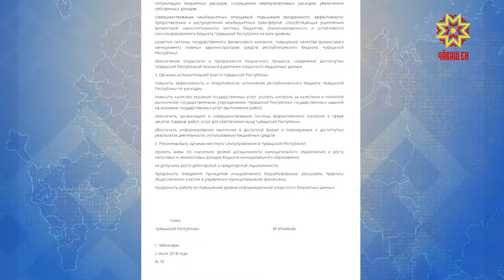Татса паман ыйту ан пултăр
Республика Пуçлăхĕ Михаил Игнатьев Патшалăх Канашĕнчи «Единая Россия» партин депутачĕсемпе тĕл пулчĕ. Ĕçлĕ калаçу, тĕпрен илсен, Чăваш Енĕн çитес çулхи хыснине калăплас тавра пулчĕ. Ытти саккун проекчĕсене те пăхса тухрĕç депутатсем. Малалла тĕплĕнрех.